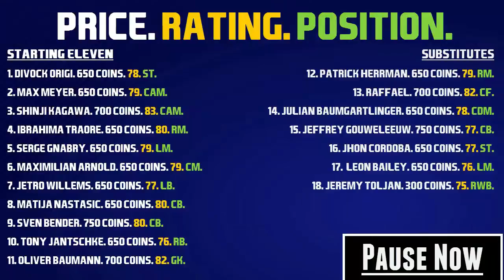FIFA 18- Cheap Bundesliga Team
I always do a cheap squad video for each FIFA at the start, so this year I'll be doing a cheap Bundesliga team, so pay attention to some of the hidden gems you can obtain for a Bundesliga team.  You will want to pause to see the prices of the players, which will be shown at the end of the video.

 I suggest doing what I do and trying to win most cards from a bid, so you can save a few coins!! Don't buy reserves until later on.

Starting Eleven:
1. Divock Origi. 650 COINS. 78. ST.
2. Max Meyer. 650 COINS. 79. CAM.
3. Shinji Kagawa. 700 COINS. 83. CAM.
4. Ibrahima Traore. 650 COINS. 80. RM.
5. Serge Gnabry. 650 COINS. 79. LM.
6. Maximilian Arnold. 650 COINS. 79. CM.
7. Jetro Willems. 650 COINS. 77. LB.
8. Matija Nastasic. 650 COINS. 80. CB.
9. Sven Bender. 750 COINS. 80. CB.
10. Tony Jantschke. 650 COINS. 76. RB.
11. Oliver Baumann. 700 COINS. 82. GK.

Substitutes:
12. Patrick Herrman. 650 COINS. 79. RM.
13. Raffael. 700 COINS. 82. CF.
14. Julian Baumgartlinger. 650 COINS. 78. CDM.
15. Jeffrey Gouweleeuw. 750 COINS. 77. CB.
16. Jhon Cordoba. 650 COINS. 77. ST.
17.  Leon Bailey. 650 COINS. 76. LM.
18. Jeremy Toljan. 300 COINS. 75. RWB